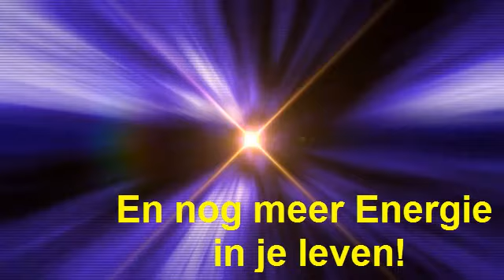Hypnohelp Breda/Eindhoven wegnemen van angst review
Hyponse en hypnotehrapie voor stoppen met roken, afvallen, wegnemen van angst, beheersen van stress en tegen chronische pijn is een van de meest effectieve methodes om mensen te helpen. Door het communiceren met onderbewuste met behulp van hypnose kan ik veranderingen laten plaatsvinden in het gedrag van mijn cliënten. Ga naar om meer te weten over de mogelijkheden van hypnose en mijn methode van helpen van mensen met hypnose.